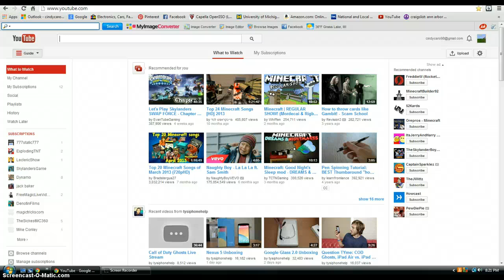how to make a thumbnail on youtube